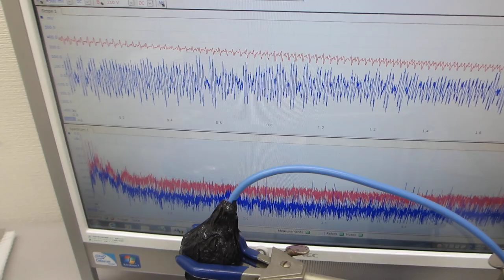超音波の音圧測定解析評価（超音波システム研究所）